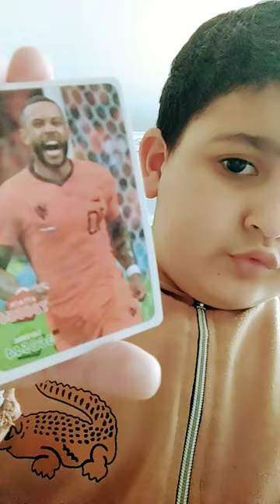13 aprel 2024